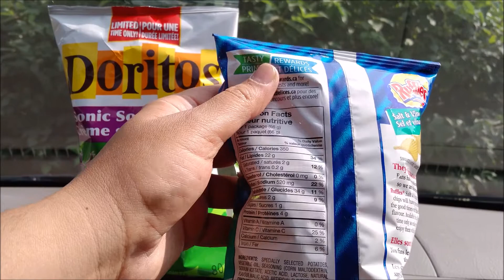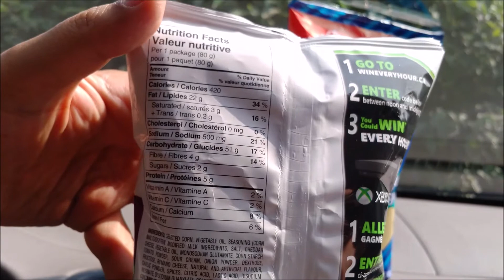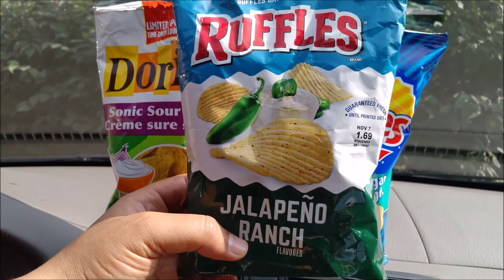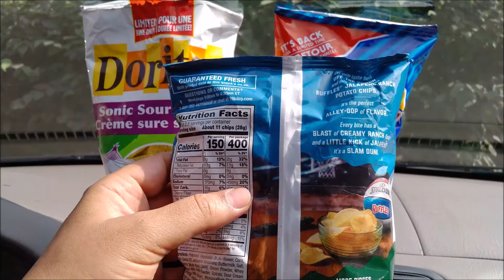Doritos Sonic Sour Cream vs Ruffles Salt & Vinegar Chips NEW Limited Edition September 2017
Two retro flavours are back in Canada from Lay's for a very limited run in September 2017: Doritos in the Sour Cream variety and the much anticipated (?) return of Salt & Vinegar Ruffles.